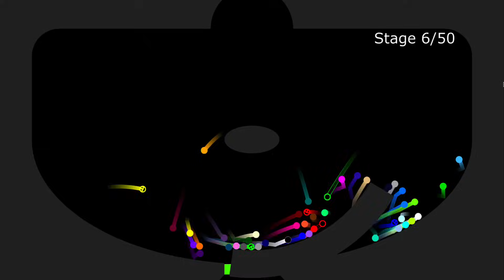51 Marble - 50 Times Eliminations Marble Run Race ASRM in Algodoo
51 Marble - 50 Times Eliminations Marble Run Race ASRM in Algodoo

[Music]